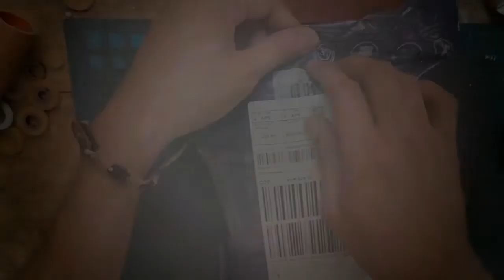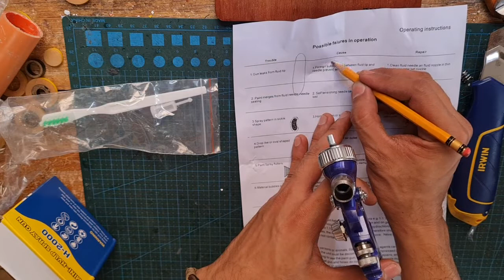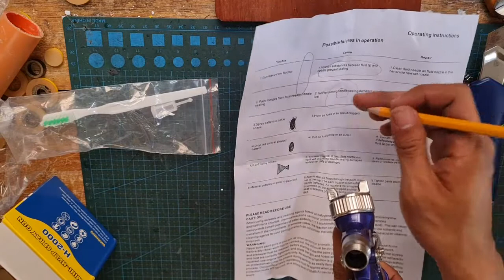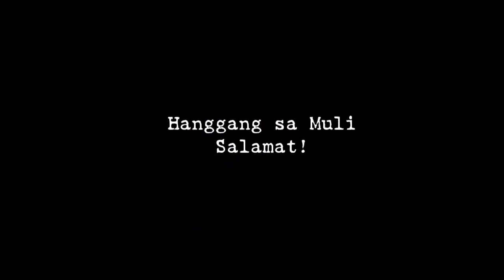Mini Air Spray Paint Gun HPLV .8mm Review Test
Specification:
Transmission: Gravity
Nozzle size: 0.8mm
Working pressure: 3bar
Air consumption: 9cfm
Cup capacity: 125ml
Intake Screw: 1/4 "
Spray oil bottle size: 60 x60mm
Spray gun size: 150x100mm
Suitable for:
It can be used for photocatalytic coating,
Sofa furniture surface maintenance and repair,
Wall painting car painting, art artistic drawing,
Wall painting, beauty nail painting, inkjet tattoo,
Arts crafts, model making, cake making,
Decorating ceramic resin, various potions spraying, clothing spray maps